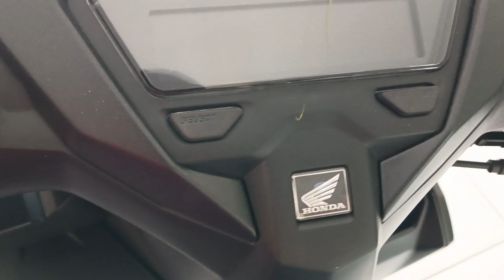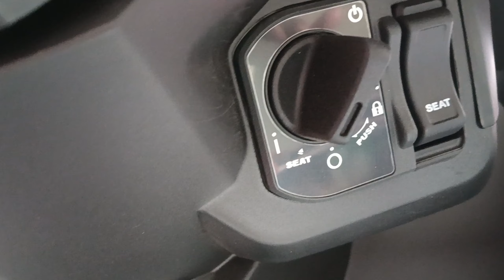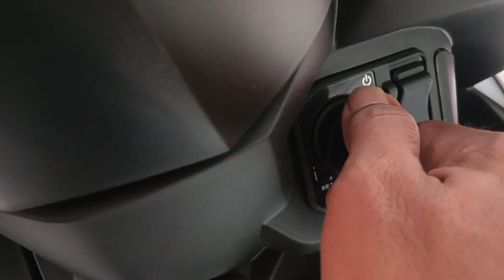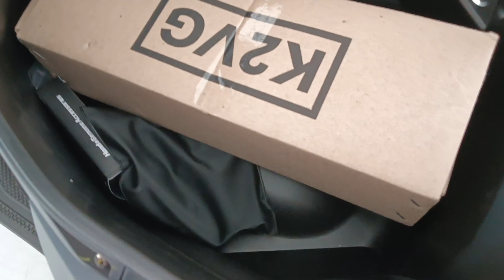TANPA INDEN💥VARIO 125 ISS 2024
VARIO 125 ISS TERBARU 2024

VARIAN WARNA HONDA VARIO 125 ISS 2024 ADA TIGA VARIAN WARNA
👉 VARIO 125 ISS MATTE BLACK
👉 VARIO 125 ISS MATTE BLUE
👉 VARIO 125 ISS MATTE RED

HARGA HONDA VARIO 125 ISS TERBARU 2024 PERBULAN AGUSTUS 2024
RP.26.380.000

MELIPUTI AREA KABUPATEN TEGAL, KABUPATEN BREBES, KABUPATEN PEMALANG, KABUPATEN PEKALONGAN, KABUPATEN BATANG, KABUPATEN KENDAL, KABUPATEN SEMARANG DI LUAR AREA TERSEBUT TIDAK BISA UNTUK DI KIRIM

DEALER CENDANA WANGI GRINGSING
jalan Raya kutosari Gringsing depan KUA Gringsing batang Jawa Tengah Indonesia

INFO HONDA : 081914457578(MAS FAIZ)